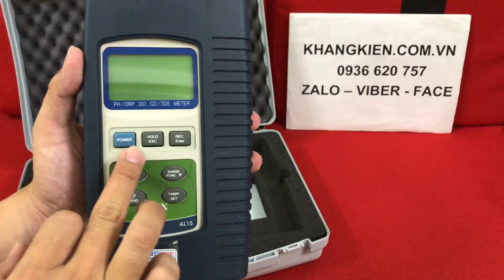Máy đo đa chỉ tiêu nước Aqualytic AL15